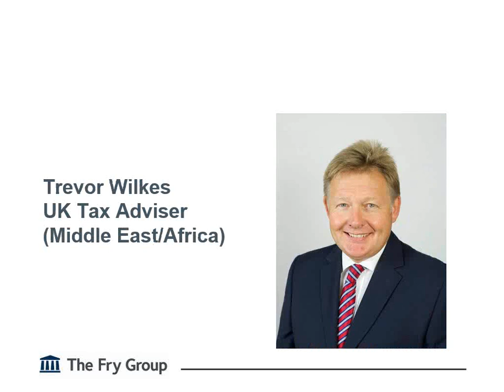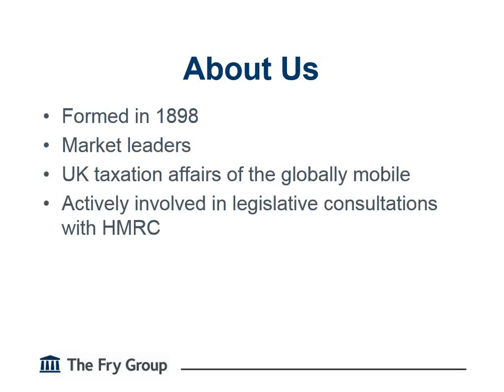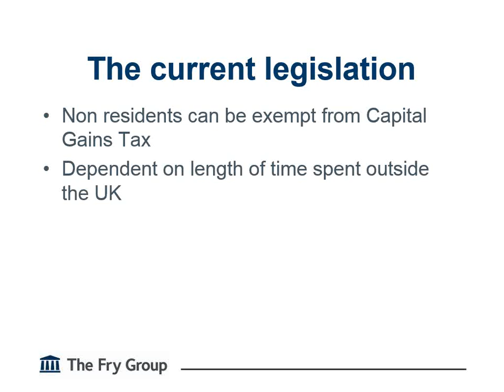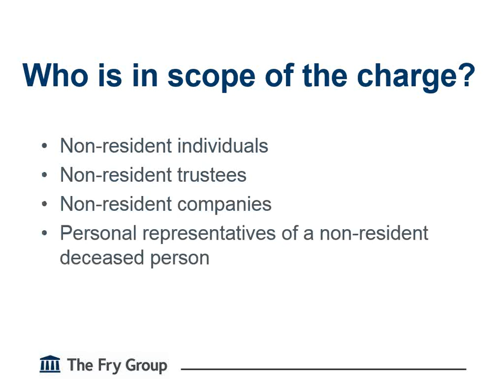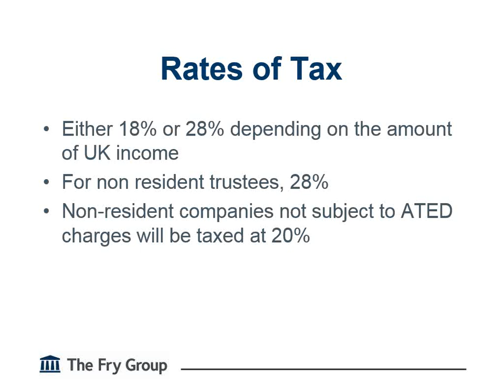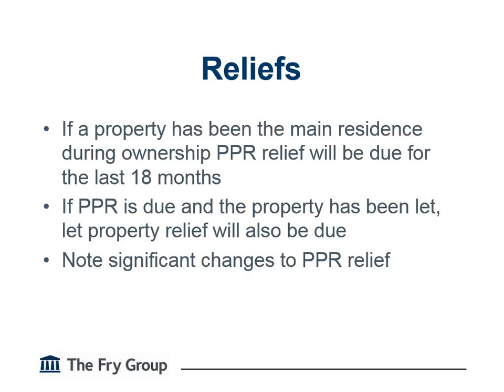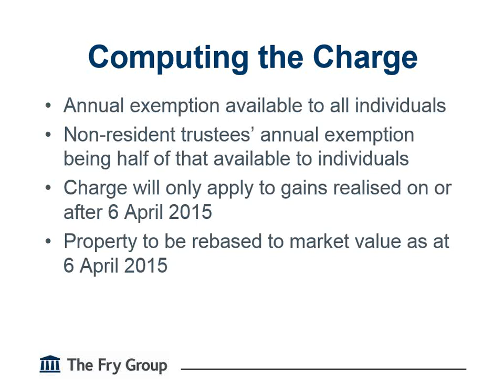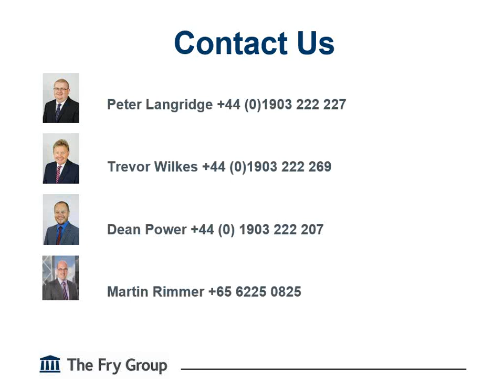The Fry Group Webinar - Capital Gains Tax for Non Residents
On 10 December 2014 the Government produced the widely anticipated draft legislation that will implement a Capital Gains Tax charge on non-residents selling UK residential property after 6 April 2015. This represents a major change to the taxation of gains realised by non-residents.  To outline the main changes The Fry Group have produced an online presentation on the subject presented by one of our internal UK tax experts.  If you are currently living overseas and have any type of property in the UK we would urge you to make yourself aware of these proposed changes.

Since 1898 The Fry Group has provided tax-led financial advice to clients around the world.  It aims to maximise the wealth of its clients by offering sensible, holistic advice on tax, investments, and estate planning.  The Fry Group’s experienced advisers are highly skilled, regulated, and keep up to date with the latest legislation regarding financial matters to ensure clients are made aware of developments in the financial world that may affect them.